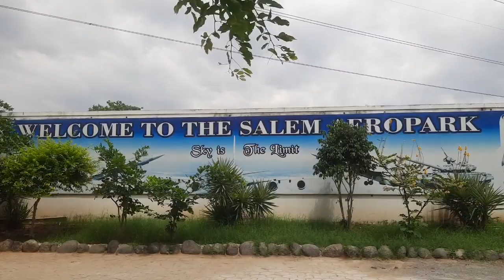YouCut 20220715 134441580